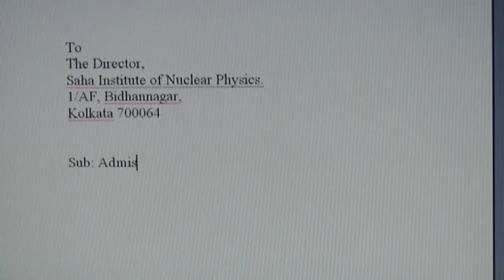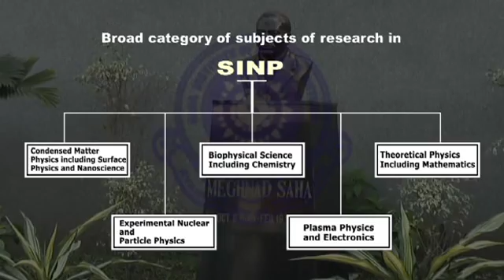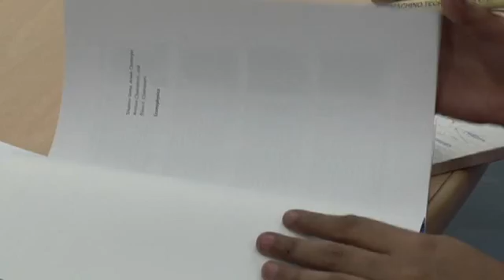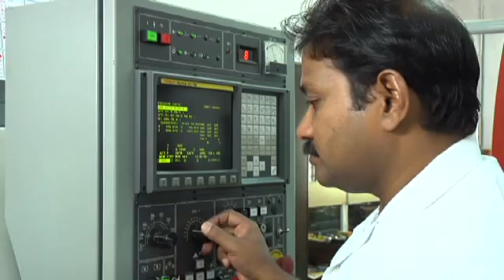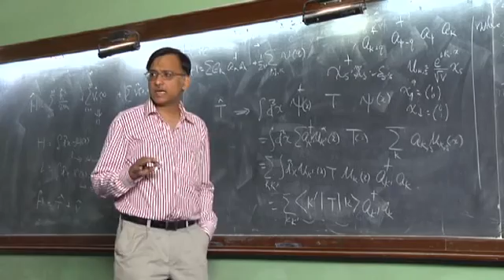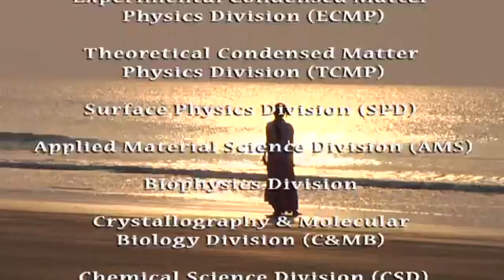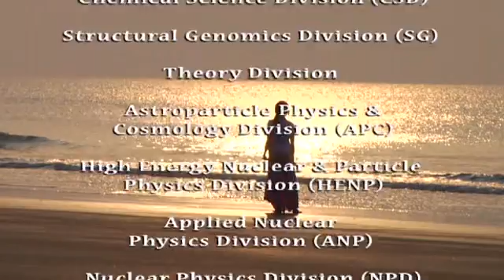INSPIRATION (Saha Institute of Nuclear Physics)